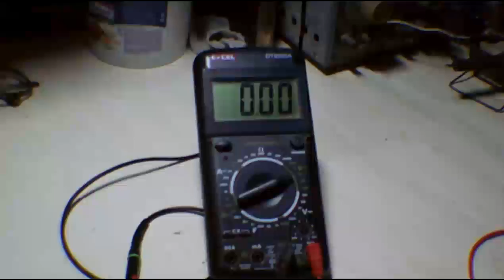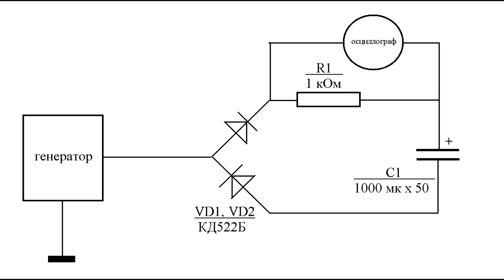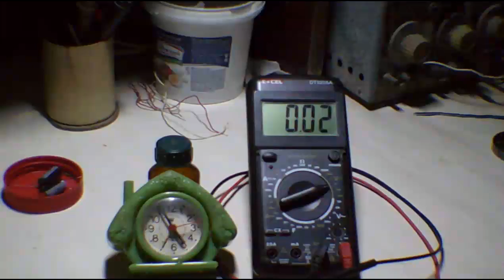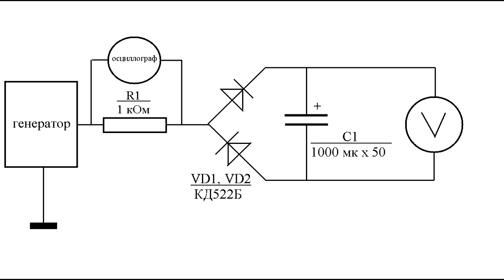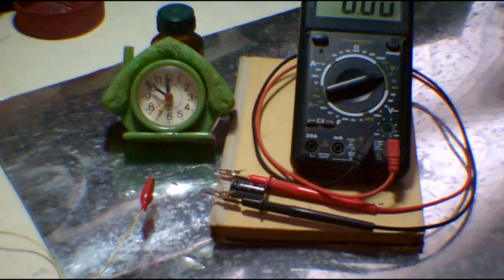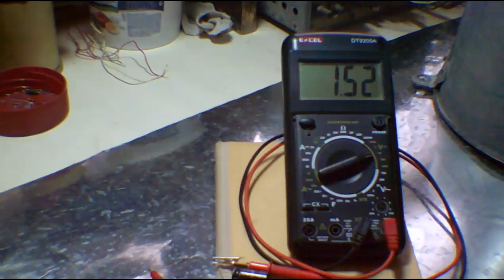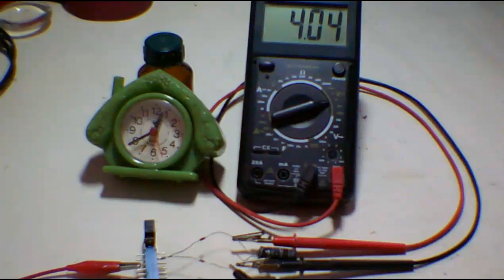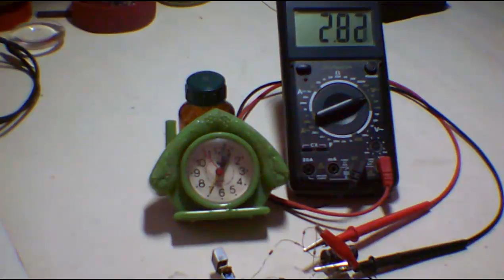Вилка Авраменко – 10, часть II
В видео показаны опыты зарядки конденсатора через вилку Авраменко. Большинство опытов сделаны на основе идей моих зрителей. Для того, чтобы понять, о чём идёт речь в этом видео, советую просмотреть все мои видео на эту тему на моём канале. В следующих видео я планирую ещё снимать интересные опыты.